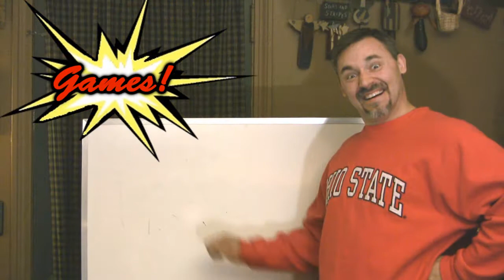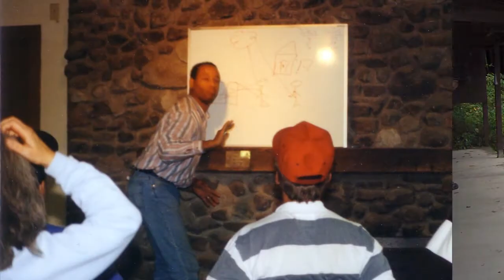"Retreat Promotion" A RoosterCuts Production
An original RoosterCuts Production by Dave Roeser. In this short video, Steve Weese and I demonstrate just how fun our Church Adult Retreat really is! Lots of fun to make. Thanks for the ideas Steve. The theme music used is from the TV show McGueyver and is available at Amazon.com